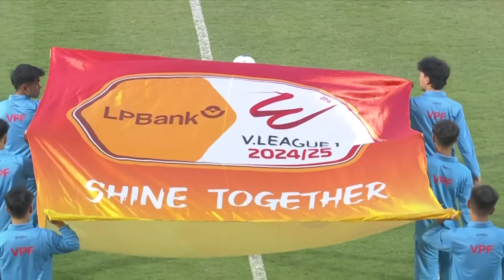HIGHLIGHTS: THỂ CÔNG-VIETTEL - QUY NHƠN BÌNH ĐỊNH | BẮN PHÁ LIÊN TỤC, CÚ SỐC TẠI MỸ ĐÌNH